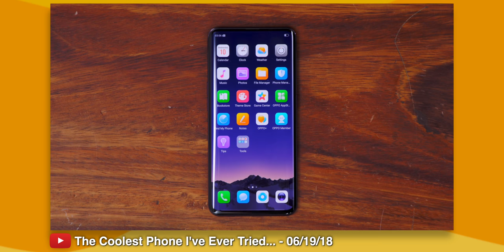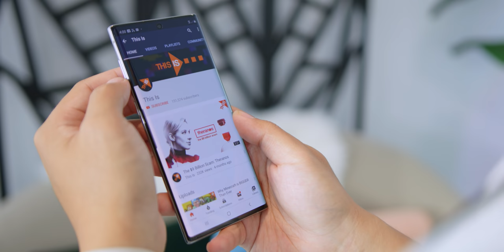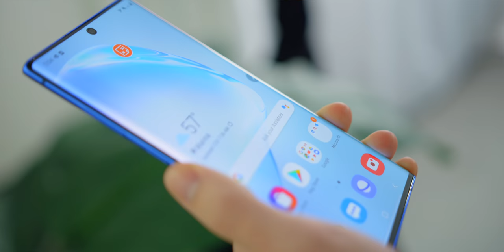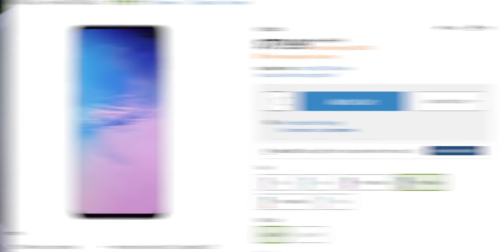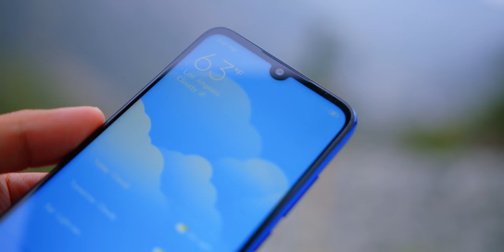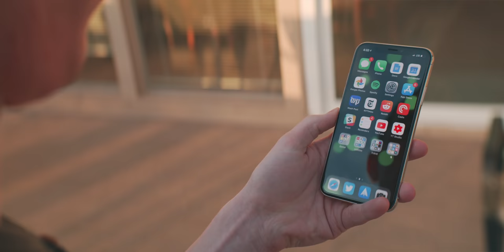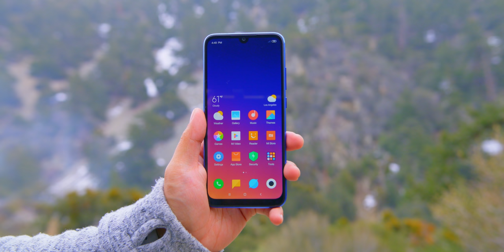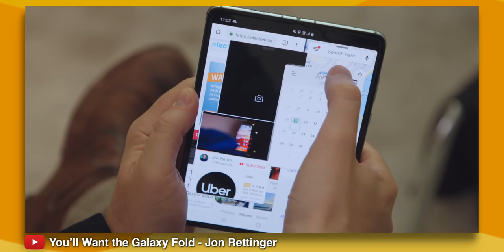I'm OVER Smartphones...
The Samsung Galaxy Note 10+ 5G got me thinking about phones in 2019...